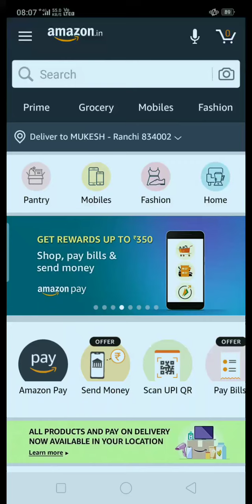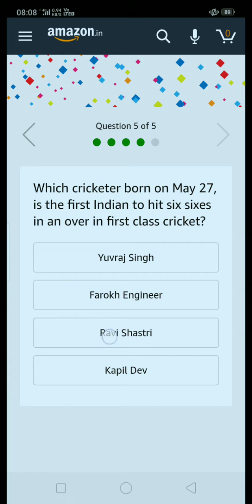Amazon Quiz Contest Today | Prize Win Canon M200 Mirrorless Camera | 26 May 2020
Hey Friends, Amazon Indus Valley Quiz is live Now. U Can Play the Amazon Funzone and Win Canon M200 Mirrorless Camera. If U are Looking Fast and Right Answers here are 5 Correct Answers of the Quiz.